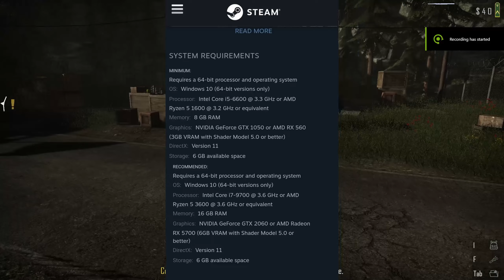Takes Revenge in Contraband Police | Enemy Killed Police Officer | Tamil Game Hunter | TGH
In this video, we will be playing Contraband Police, a thrilling game that puts you in the shoes of a border guard trying to catch smugglers and criminals.

If you are a copyright owner and you believe that any content on this channel infringes upon your rights, please contact us at and the infringing material will be removed as soon as possible.

My PC Specification:

PROCESSOR - INTEL I5 12400F 6 CORE 12THREAD

MOTHERBOARD - GIGABYTE H610 MH

RAM - ADATA XPG GAMMIX D30 8GB 3200MHz-RAM x 2

HDD - SEAGATE BARRACUDA 1TB INTERNAL HDD

SSD - WD BLUE SN570 500GB M.2 NVME

GPU - ZOTAC GEFORCE RTX 2060 6GB GDDR6

PSU - GIGABYTE P550B BRONZE CERTIFIED 550W-PSU

MONITER - MSI OPTIX G241 24"INCH IPS PANEL 144 HERTZ

K / M - ANT ESPORTS KM540-GAMING KEYBOARD AND MOUSE COMBO WITH BACKLIGHT